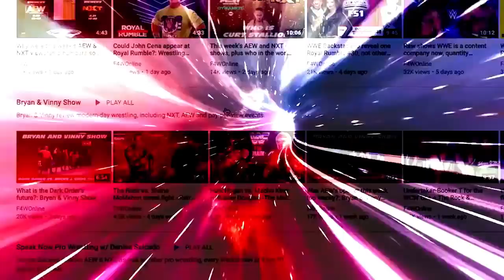A coffin match between Darby Allin and Andrade El Idolo headlined Dynamite: Bryan & Vinny Show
Bryan and Vinny recap the main event of this week's Dynamite, where Andrade faced Darby Allin in a coffin match. [April 21, 2022]